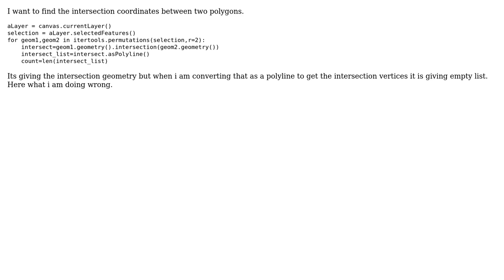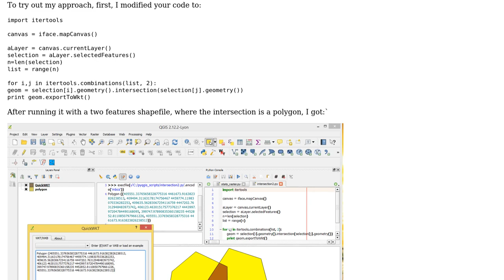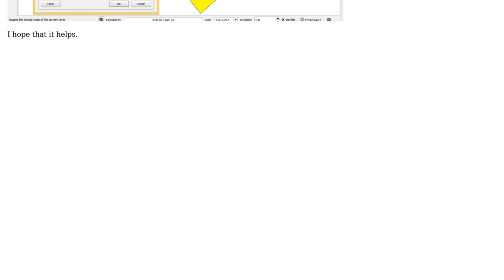GIS: How to get the polygon vs. Polygon Intersection Coordinates using python?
With thanks & praise to God, and with thanks to the many people who have made this project possible! You are responsible for your own actions.